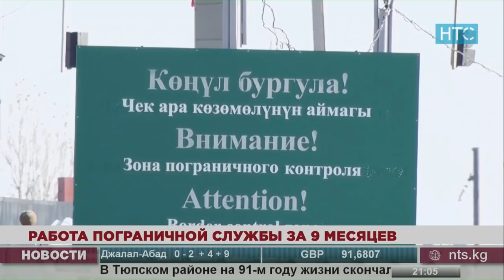Работа Пограничной службы КР за 9 месяцев / 16.10.18 / НТС